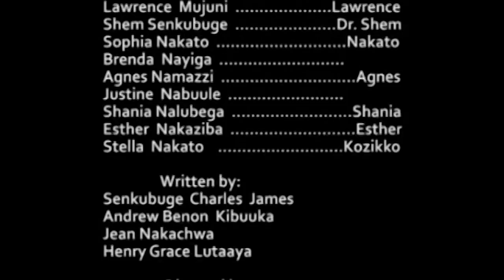BOGERE EPISODE 64